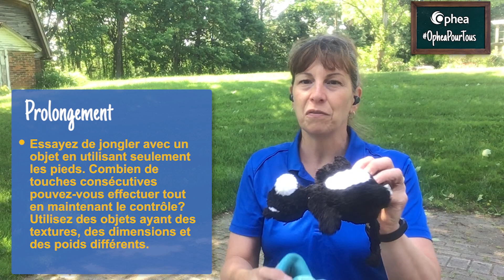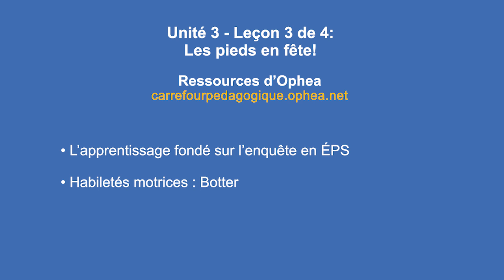OpheaPourTous : Unité 3 : Semaine 3 - Leçon 3